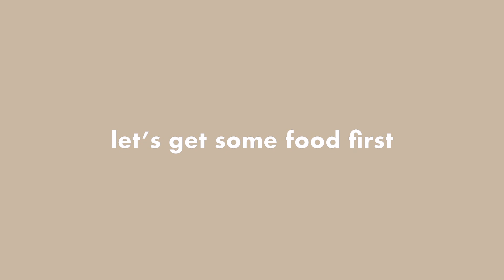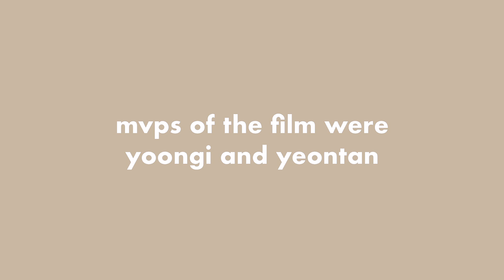Went to watch burn the stage with friends and was so excited i hardly filmed anything rip // VLOG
Hi everyone! I wanted to make a short, chill vlog where you can come with my friends and I as we go watch BURN THE STAGE in theaters :) I hope all of you get to see it if you haven't already! I enjoyed the film, and it's definitely different than the youtube red series if you've watched that.

The soundtrack was amazing, and I loved the quality of it. MVPs of the film were defiantly Yoongi and Yeontan (literally the loudest cheers were for the puppy haha).